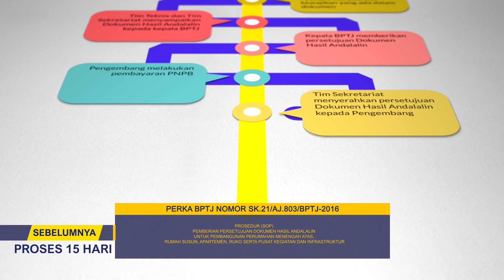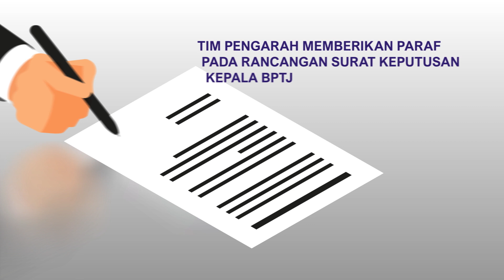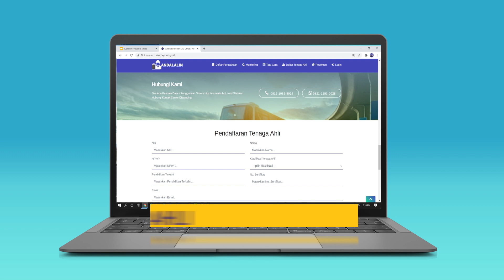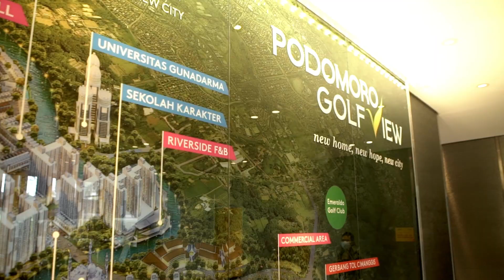Pembangunan zona integritas Direktorat Lalu Lintas pada pelayanan persetujuan andalalin BPTJ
BPTJ berkomitmen untuk menghadirkan pelayanan prima guna mewujudkan transportasi Jabodetabek yang lebih baik. Salah satunya melalui upaya percepatan dalam penilaian dan evaluasi dokumen analisis dampak lalu lintas (Andalalin) di Jabodetabek.

Langkah ini juga menjadi upaya untuk menuju zona integritas wilayah bebas korupsi di lingkungan Kementerian Perhubungan.

Buah tomat bukanlah ikan
Selamat menyaksikan!

Badan Pengelola Transportasi Jabodetabek.
Sub Direktorat Lalu Lintas Transportasi Darat.